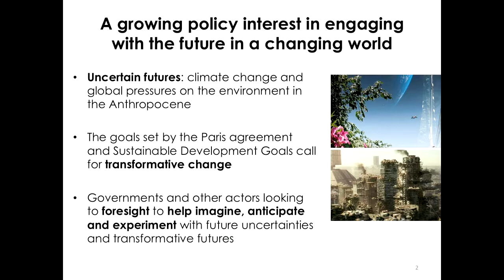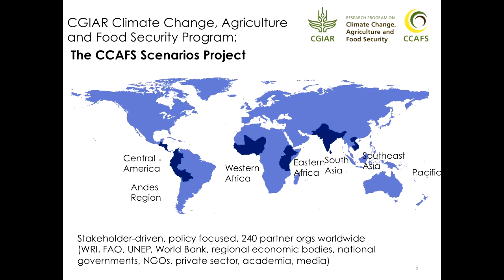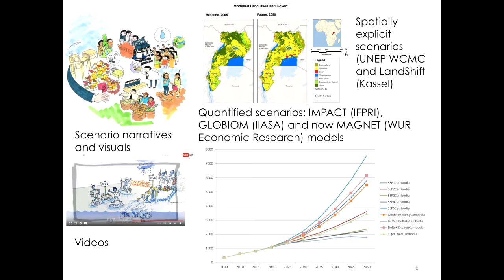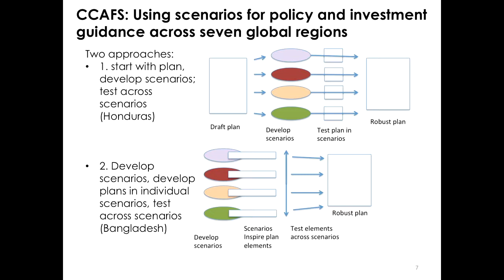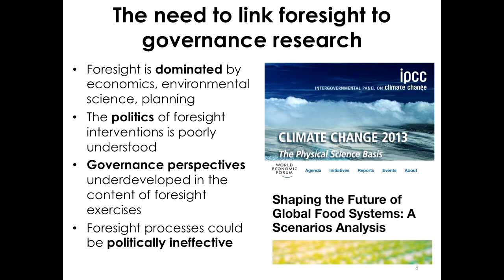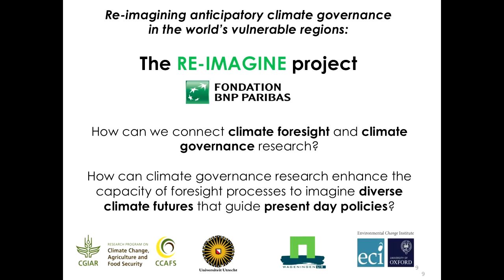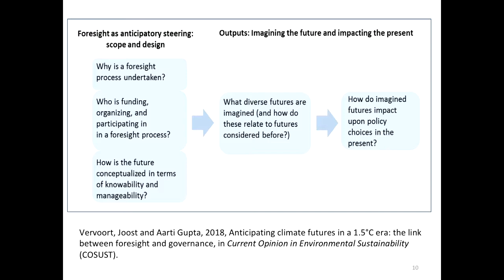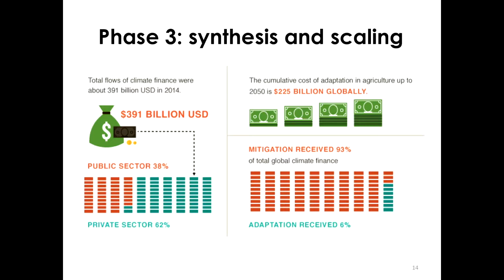How does the anticipation of future climate change impact present day policy ?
How to adapt to climate change? This is one of the issues tackled by the REIMAGINE project, supported by the BNP Paribas Foundation as part of its Climate Initiative program. Its goal? More closely accounting for IPCC projections and their impact on economic, political and socio-cultural aspects of governance models in the countries most vulnerable to climate change.

A cross-disciplinary team led by Joost Vervoort, a Senior Researcher at the Environmental Change Institute at Oxford University and Assistant Professor at the Copernicus Institute of Sustainable Development at Utrecht University, is conducting its research in four regions around the globe: West Africa, Central America, South Asia and South-East Asia in order to determine how governments and local bodies (businesses, key economic players and NGOs) are planning for climate change.

Here is the video of his conference in London on the 5th of June 2018.

Follow up on the Fondation's and its partners' current events!